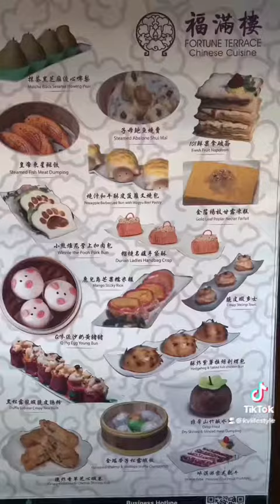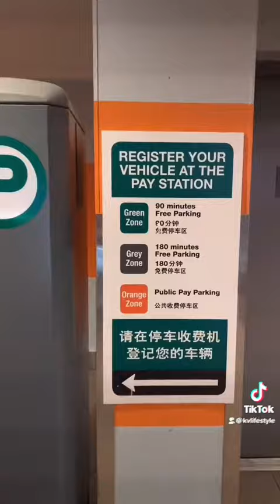Chinese Food (Dim Sum) @福滿樓Fortune Terrace Chinese Cuisine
福滿樓
Fortune Terrace Chinese Cuisine

6200 River Rd #130
Richmond, BC
V7C 0B1

10am -3pm
5pm - 10pm